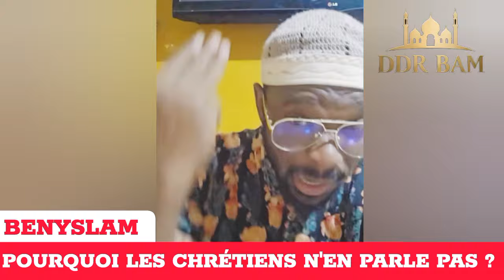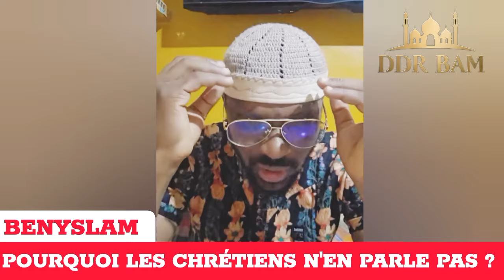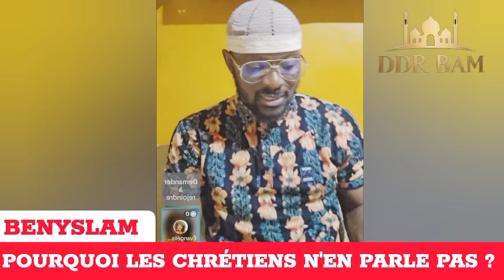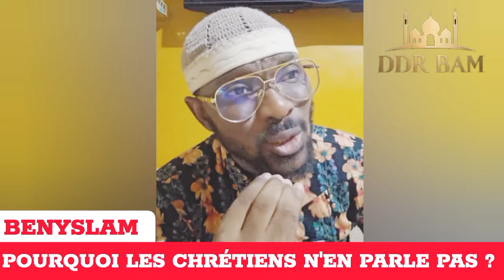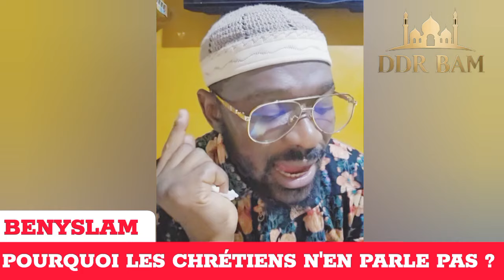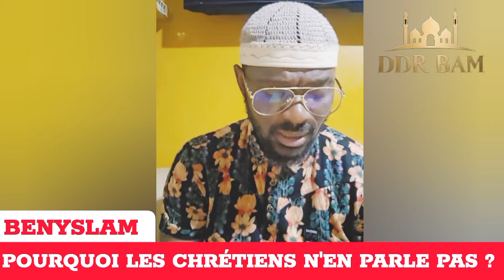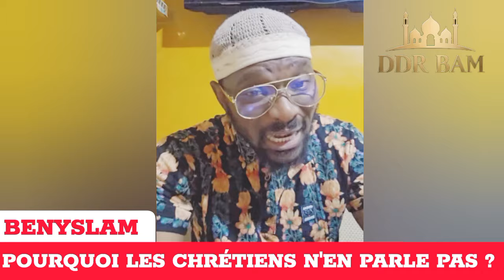🔴 Le live tiktok de Benyslam BAM ! Pourquoi les chrétiens ne connaisent pas Sat*n ?